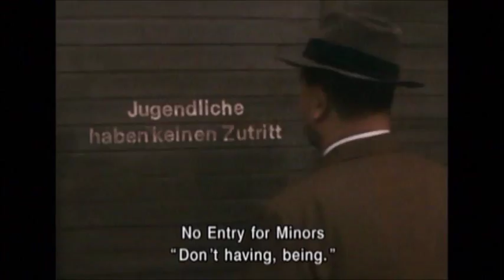Hanna Schygulla on Fassbinder's Berlin Alexanderplatz (1980)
Excerpt from Berlin Alexanderplatz - a Mega Movie and Its Story.